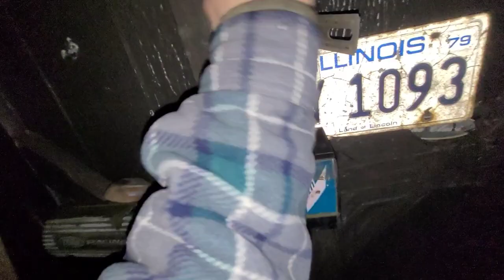Pickup To Prisoner "a scrap story"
did it weigh enough to make bail?